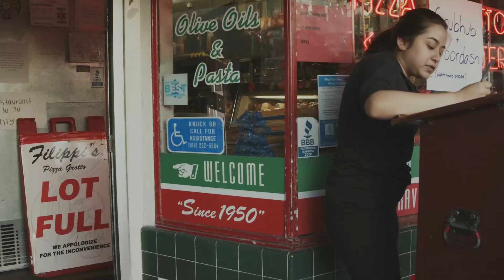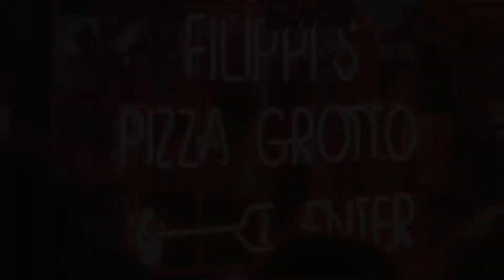Filippi's Market is 72 Year Old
72 years ago Filippi's Cash & Carry Market was opened by Vincent and Madeleine DePhilippis that was the birthplace of Filippis Pizza Grotto two years later it the original location in Little Italy. The original counter and tables are still used today and if you look closely you can find the original menu on the wall.